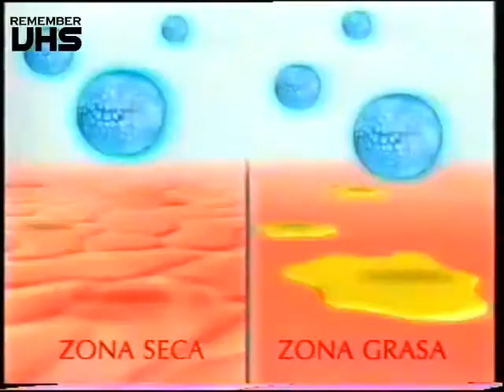Pond's Equilibran-T fluido hidratante 30s - Spain, 1999